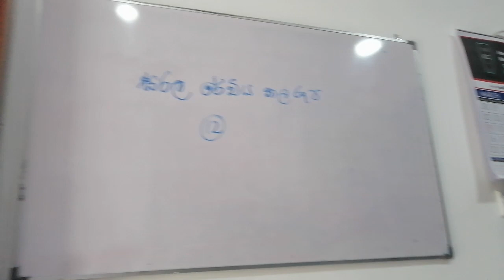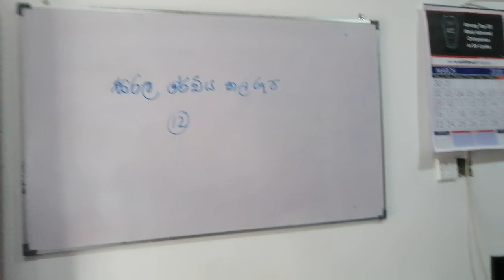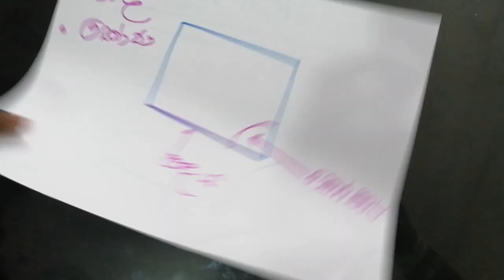Maths Video Grade 6 | Lesson 12 Part 1